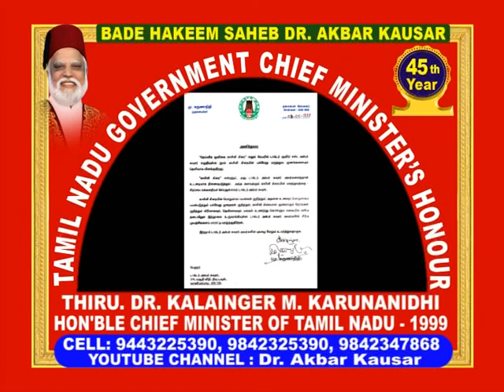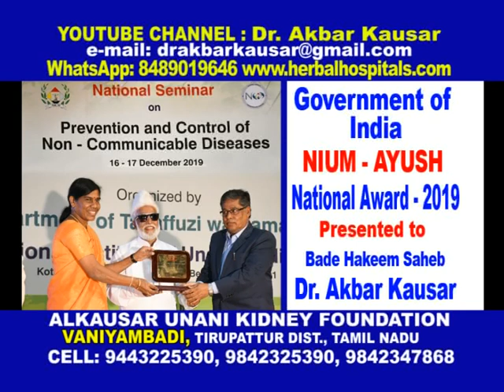Prophet's Medicine - 10 Zaitoon Ka Tail | Ashshifa - 500 for Kidney Failure | Dr. Akbar Kausar